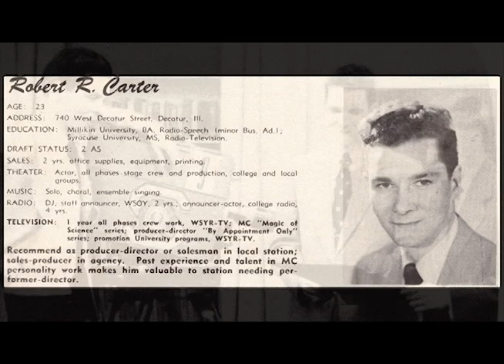Robert Carter Pioneer in Broadcasting Hall of Fame Tribute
Robert Carter, The Creator of Sammy Terry and veteran Indiana Broadcaster, was inducted into The Indiana Broadcasters Association Hall of Fame on 10/03/2013. This video is a tribute to one of Indiana's Greatest Broadcast Pioneers!!!